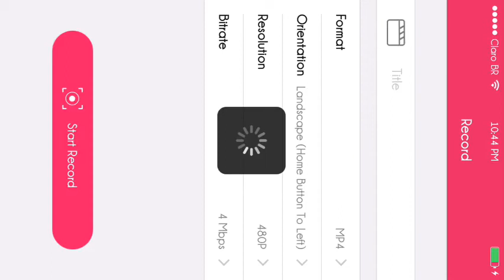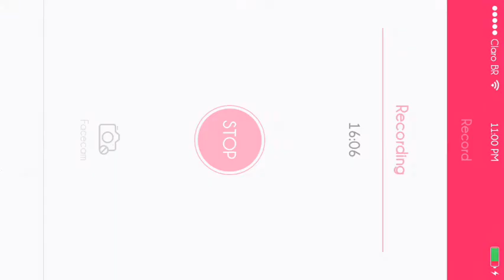July 20, 2017